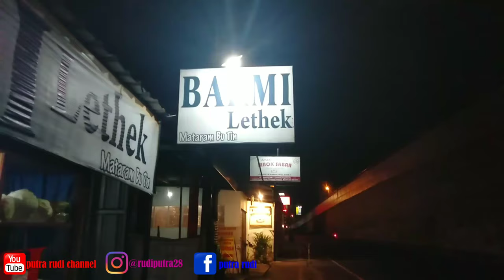BAKMI LETHEK MATARAM BU TIN // KULINER JOGJA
Sahabat kalau kamu jalan2 ke jogja.ni ada wisata kuliner bakmi lethek mataram khas Jogja Bu tin.